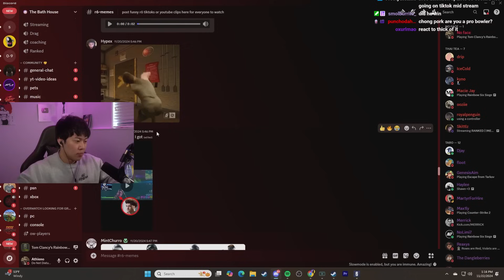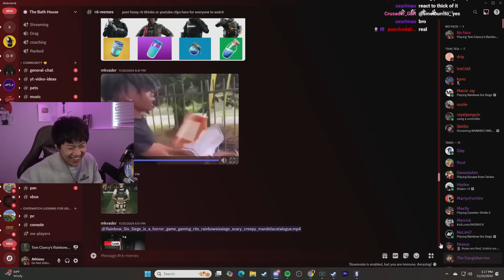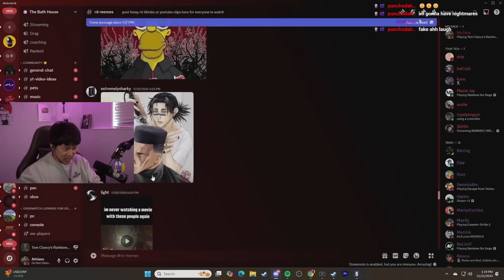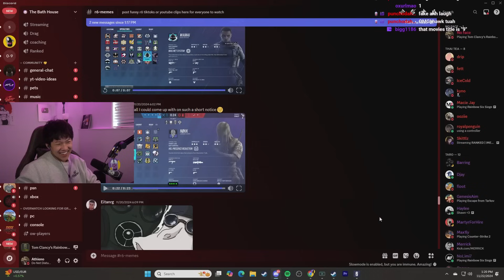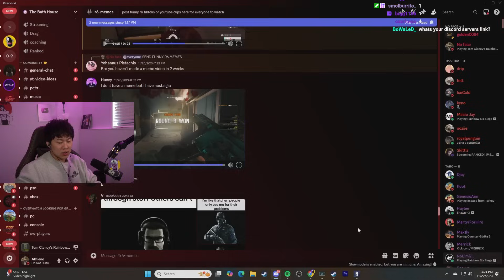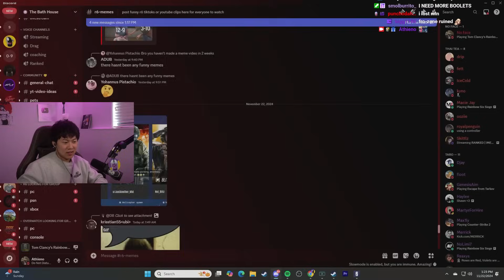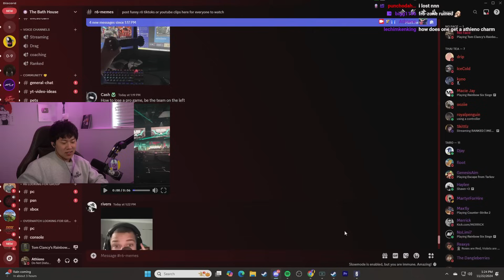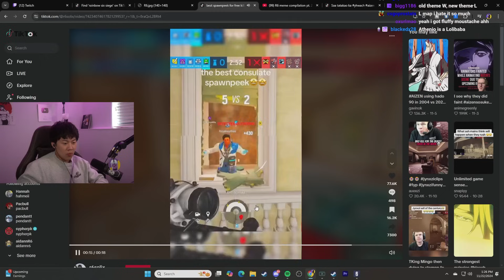Chill Siege Memes To Watch Before Bed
Main Channel: YouTube.com/AthienoR6